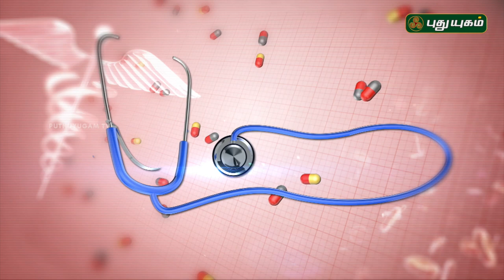மருந்தில்லாமல் சர்க்கரை நோயை குணப்படுத்துவது எப்படி? Doctor On Call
Doctor explains about diabetes? What are the risk factors? Let's Watch...